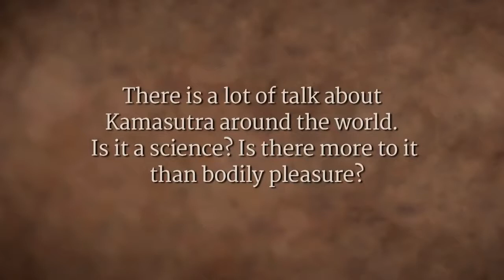Is Kamasutra Pornography? - Sadhguru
Sadhguru answers about the Kamasutra and its misconception as pornography, and explains that India was a culture without morals. Sexuality was just another aspect of life, and Kamasutra was not written as pornography, but rather as a textbook on sexuality.

sadhguru
sadhguru 2019,
sadhguru speech
sadhguru latest
sadhguru 2020
sadhguru meditation
sadhguru speeches
sadhguru motivation
sadhguru shiva,
sadhguru advice
sadguru
sadhguru bangla
sadhguru live
satguru
isha foundation
yoga